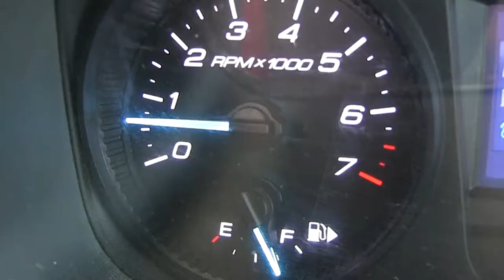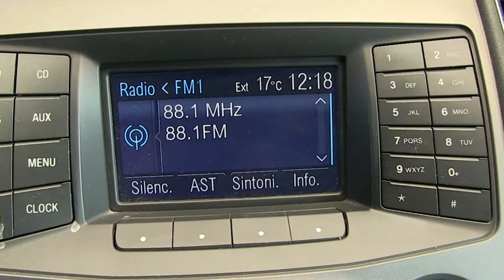Ford/ Police Interceptor/2013 /g211047